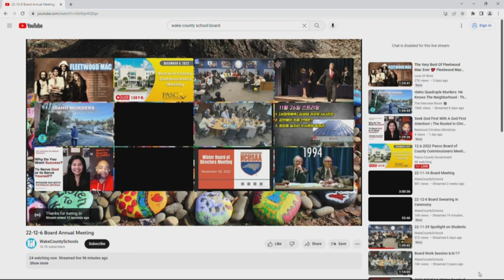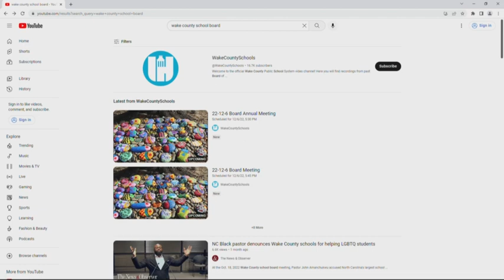Newly sworn-in leadership joins Wake County School Board meeting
Tonight, five newly sworn in members will join the Wake County School Board's meeting -- during which the board will elect their chair and vice chair.

The Wake County Board of Education has a majority new members for the first time in decades, although its leadership won’t change.
The new board was sworn in Tuesday afternoon following an election cycle that featured more competition than ever, hundreds of thousands of dollars in campaign contributions and an infusion of national policies and yet failed to result in significant change in the political persuasions of the board.
Lindsay Mahaffey will stay the chairwoman of the Wake County Board of Education, after the new members were sworn in. She has been chairwoman for the last year, after former Chairman Keith Sutton resigned when he moved to Warren County. Current Vice Chairman Chris Heagarty will also remain vice chairman.

Board members voted for Mahaffey and Heagarty by written ballot. Results were not disclosed.

During their swearing-in ceremony and the regular board meeting’s member comment portion, members thanked their voters and promised to work for students in the coming years. Many said they had already begun to visit the schools in their districts.

Some board members also noted the diversity of the new board, which features five white representatives, three Black representatives and an Asian representative. The previous board included seven white representatives and two Black representatives.